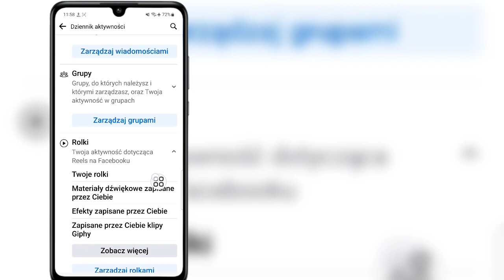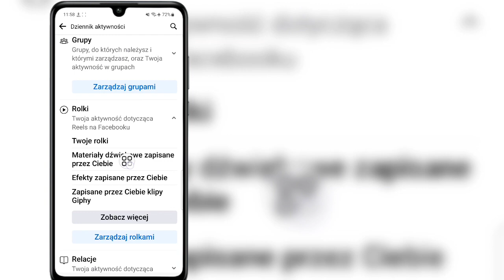Jak sprawdzić historię oglądania rolek na Facebooku (2023) |Zobacz historię kołowrotków na Facebooku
Witam wszystkich,
 W tym filmie pokażę, jak sprawdzić historię oglądania rolek na Facebooku (2023) |  Zobacz historię kołowrotków na Facebooku

 Oglądaj film do końca. Jest to bardzo prosta i łatwa metoda